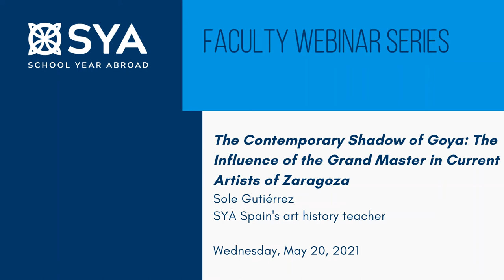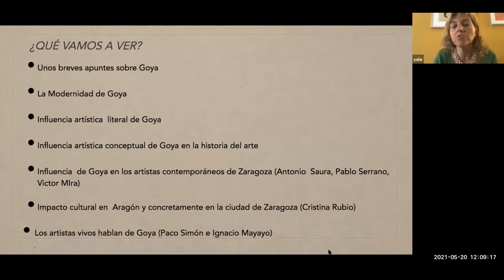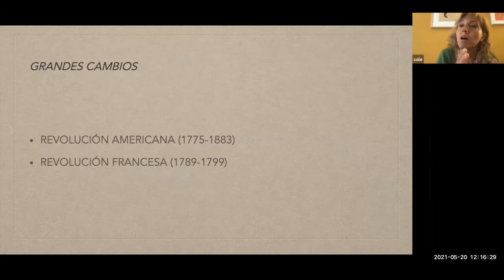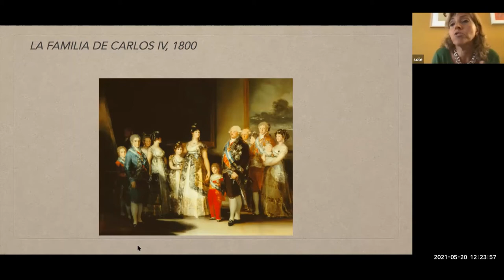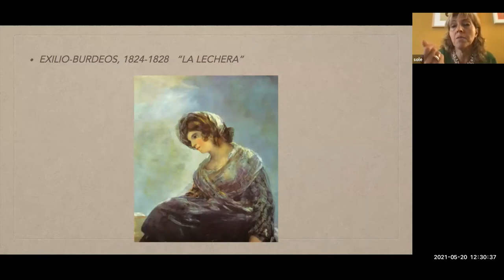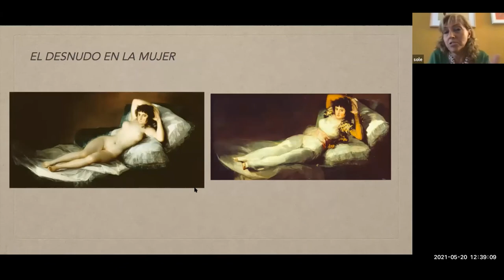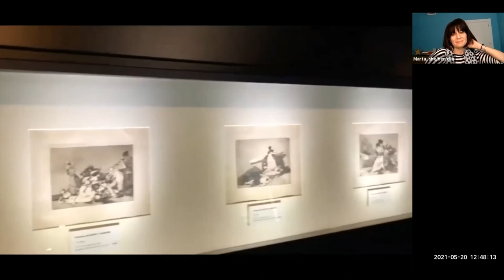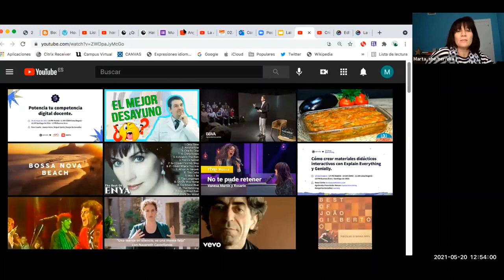The Contemporary Shadow of Goya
Join Sole Gutiérrez, SYA Spain's Art History teacher, for a look at the influence of the grand master on current artists of Zaragoza